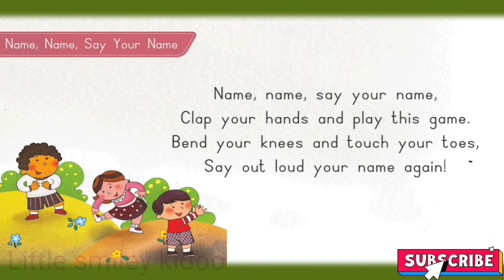Name, Name say your Name Rhyme | Name Name say your name song